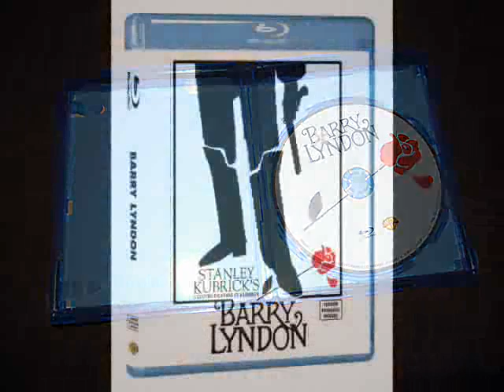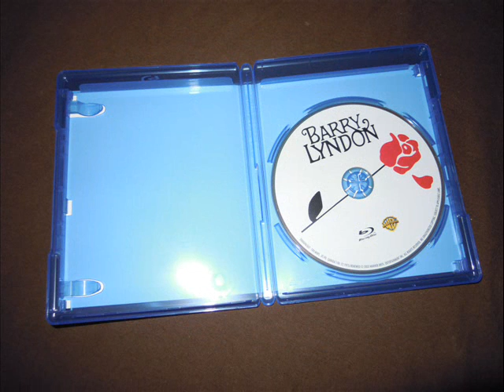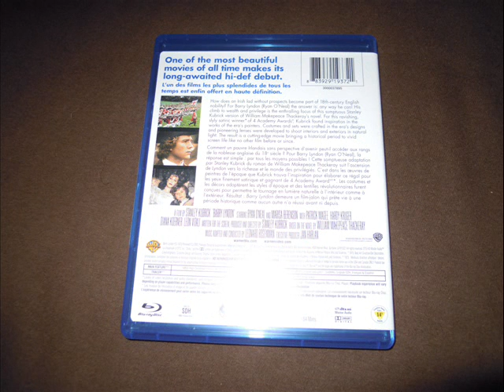Critique Blu-ray Barry Lyndon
Critique du Blu-ray de Barry Lyndon par Gilles pour Le film de Stanley Kubrick est distribué par Warner Bros et met en vedette Ryan O'Neal, Marisa Berenson et Patrick Magee. Sortie en magasins le 31 mai 2011.